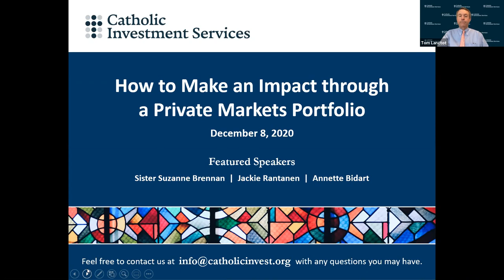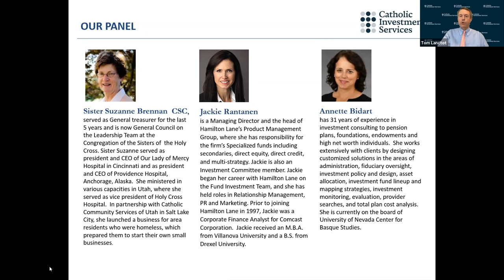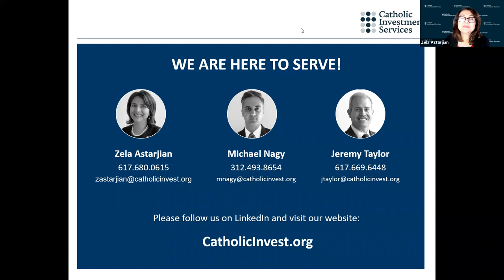How to Make an Impact through a Private Markets Portfolio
This webinar features an open discussion about the role that private equity can play in the impact investment strategies of Catholic institutions. Moderated by Sister Suzanne Brennan, general treasurer and general counsel at the Congregation of the Sisters of the Holy Cross, this webinar features:  Jackie Rantanen, managing director for CIS fund impact provider Hamilton Lane; and Annette Bidart, an investment consultant to foundations, endowments and other investment entities.
0:00 – Webinar opens, attendees enter
0:05 – Tom Lanctot open, panelist bios and introductions
3:45 – “Prayer” by Sister Suzanne Brennan, CSC
5:55 – What are the differences between public and private markets?
08:45 – Where does private equity fit within institutional equity allocations?
11:25 – What are the types of private equity strategies?
14:25 – How do you differentiate between ESG and Impact investing?
16:35 – Time horizons, holding periods and risk profile for private equity
21:40 – Advice for starting a private equity program
28:50 – Return expectations for impact investing
31:05 – Aligning Catholic faith and values with private equity
33:35 – How to measure impact and performance results of your manager
36:00 – Q&A
36:40 – Q1: Are current valuations for private equity attractive?
38:20 – Q2: Consumer staples, healthcare and tech opportunities
43:00 – Q3: Board diversity trends
43:50 – Q4: Updating Investment Policy Statements to include private equity
46:10 – Q5: How important is a network
47:22 – Q6: Measurable impact and the Sisters of the Holy Cross
50:50 – Q7: How important is data, and how does Hamilton Lane utilize
52:05 – Thank you and closing